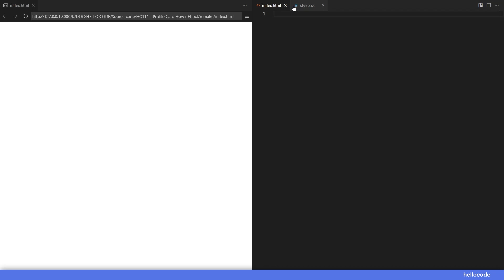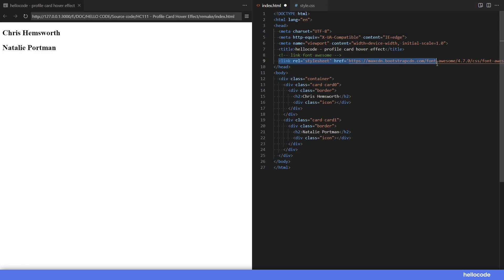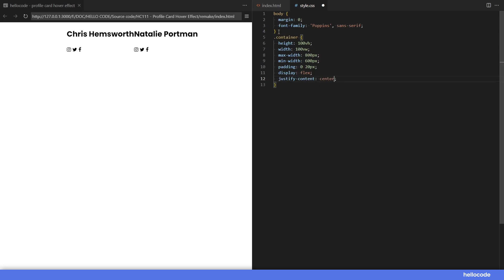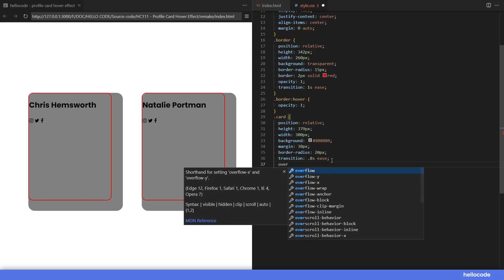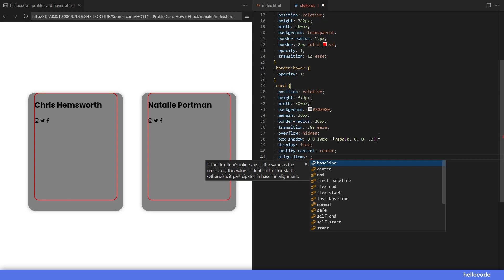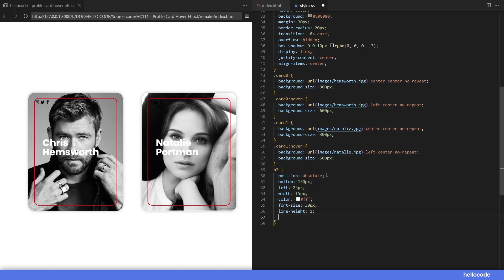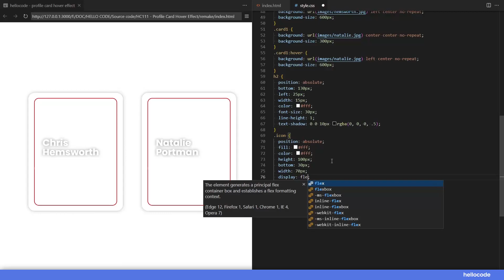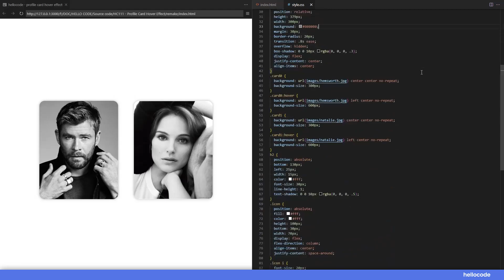Tutorial Profile Card Hover Effect Dengan HTML CSS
Hello semua,
Pada video kali ini hellocode akan membagikan bagaimana cara membuat profile card hover effect dengan html dan css. Apakah kalian  baru belajar pemrograman website? tenang saja, kalian bisa mengikuti video ini sampai akhir dan belajar membuatnya. kalian juga bisa mendownload source code nya untuk kalian pelajari. Terima kasih, semoga video ini membantu kalian.

Chapters :
00:00 - Preview
00:30 - HTML code
03:00 - CSS code